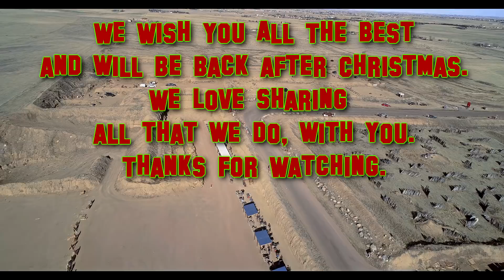Quick Vid before Christmas Vacation. Thanks for Watching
We got some 50 cal shooting and an aerial tour of Dragon Land.

We love making videos and we love sharing them with you.
Happy Hanukkah, Merry Christmas and a Happy New Year.
Hot Brass and Bullets and Dragon Man.